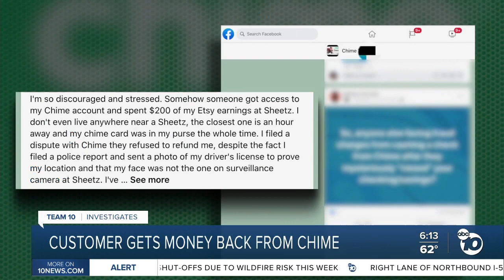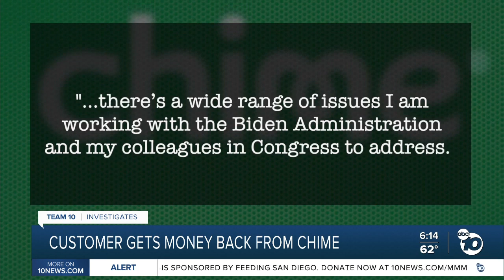Team 10: Customer gets money back from chime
Team 10: Customer gets money back from chime banking app